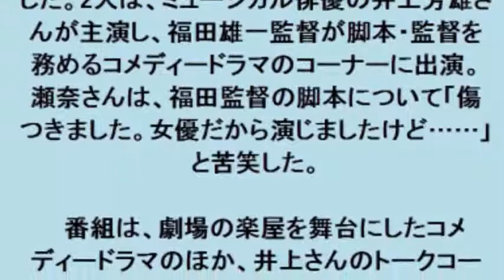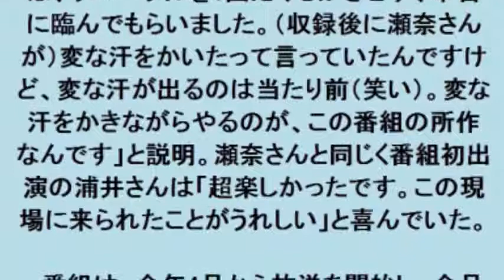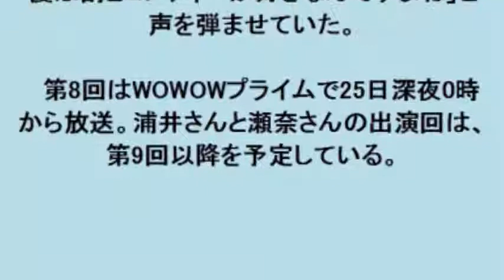瀬奈じゅん：「グリーン＆ブラックス」に浦井健治と出演 福田雄一監督の脚本に「傷ついた」